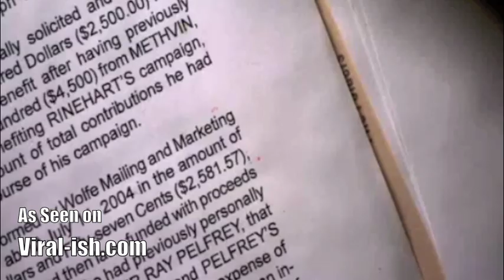Stay Out of the Dog House this Christmas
Great commercial by JC Penny explaining that sometimes gifts should be a little more thoughtful.